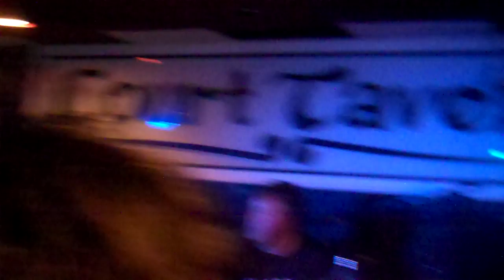20th Century Men @ Pat DiNizio Tribute - Court Tavern - Part III